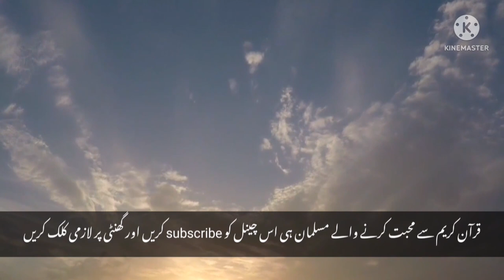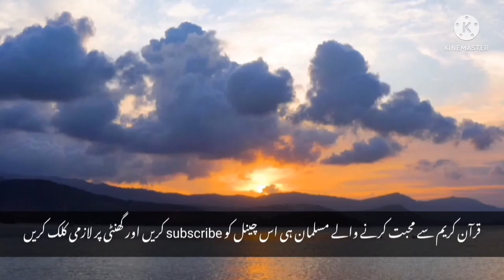surah kahaf | surah al kahaf with Urdu translation | surah al kahaf full by nasrullah shikh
surah al kahf with urdu translation
سورة الكهف اردو ترجمہ کے ساتھ
surah kahaf
surah al kahf
surah kahf urdu tarjuma ke sath
by nasrullah shikh
 جمعہ کے دن" سورة کہف" پڑھنے کی فضیلت سے متعلق احادیث
ابوسعید خدری رضي اللہ تعالی عنہ بیان کرتے ہیں کہ نبی صلی اللہ علیہ وسلم نے فرمایا :
جس نے جمعہ کی رات سورۃ الکھف پڑھی اس کے اور بیت اللہ کے درمیان نور کی روشنی ہوجاتی ہے۔
2:
جناب رسول اللہ صلی اللہ علیہ وسلم نے فرمایا :
جس نے جمعہ کے دن سورۃ الکھف پڑھی اسے کے لیے دوجمعوں کے درمیان نور روشن ہوجاتا ہے۔
اس حدیث کے متعلق حافظ ابن حجر رحمہ اللہ تعالی " تخریج الاذکار " میں کہتے ہیں کہ یہ حدیث حسن ہے ، اور ان کا کہنا ہے کہ سورۃ الکھف کے بارہ میں سب سےقوی یہی حديث ہے ۔
3:
رسول اکرم صلی اللہ علیہ وسلم نے ارشاد فرمایا :
جس نے جمعہ کے دن سورۃ الکھف پڑھی اس کے قدموں کے نیچے سے لے کر آسمان تک نور پیدا ہوتا ہے، جو قیامت کے دن اس کے لیے روشن ہوگا اور ان دو جمعوں کے درمیان والے گناہ معاف کردیۓ جاتے ہیں۔
4:
حضرت علی رضی اللہ عنہ سے روایت ہے کہ رسول اللہﷺ نے فرمایا کہ جس نے جمعہ کے دن سورہ کہف کی تلاوت کی وہ آٹھ دن تک ہر فتنے سے بچا رہے گا ، اگر دجال کا بھی خروج ہوجائے تو اس سے بھی بچ جائے گا۔
No. of verses: 110
No. of words: 1583
No. of Rukus: 12
No. of letters: 6425
Position: Juzʼ 15 to 16
Classification: Meccan
surah kahf slideshare surah kahf with urdu translation surah kahf on friday surah kahf in which para surah kahf transliteration surah kahf (arabic) surah kahf arabic text surah kahf translation
surah al-kahf on friday surah al-kahf arabic surah al-kahf downloadsurah kahf in english surah al kahfi 1-10 surah kahf recitation surah kahf in which para